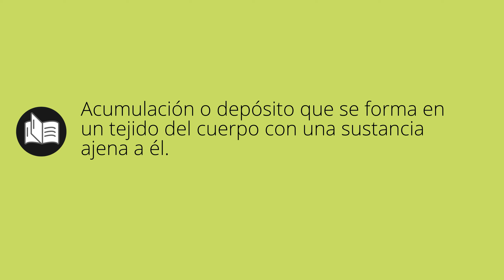Que significa INFILTRACIÓN • infiltración SIGNIFICADO • infiltración DEFINICIÓN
Que significa infiltración en español. Cual es el significado y definicion de infiltración. que es infiltración. infiltración definiicon en español. Todos los significados y definiciones del diccionario español.

Diccionario de la RAE (Kindle):
Diccionario de la RAE (Tapa dura):
Diccionario de primaria VOX:
Diccionario Esencial de la Lengua Española:
Diccionario Cambridge Español - Inglés: